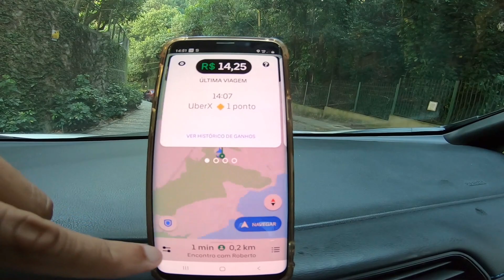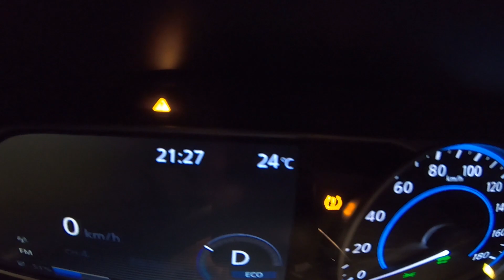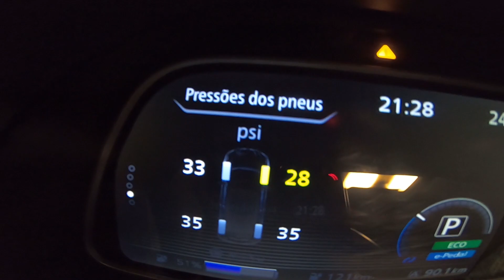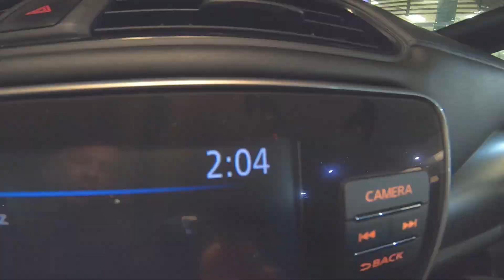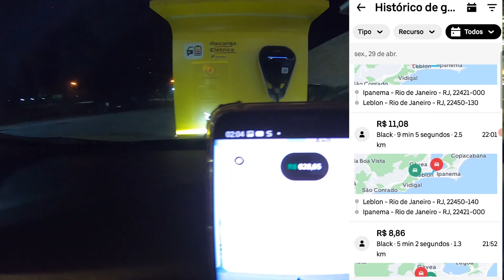🔴 UBER DE CARRO ELÉTRICO ALUGADO, DIFERENÇA ABSURDA! (nissan leaf) 99pop, indriver